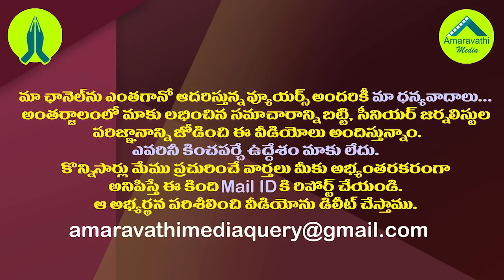హైకోర్టు గ్యాగ్ ఆర్డర్ పై సుప్రీం స్టే..లేఖలో జగన్ చెప్పినట్లే| Supreme Stay on High Court Gag Order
Supreme Court Stays the AP High Court's Gag Order on Media Reporting and Social Media Posts on the contents of the Amaravathi Land Scam FIR.